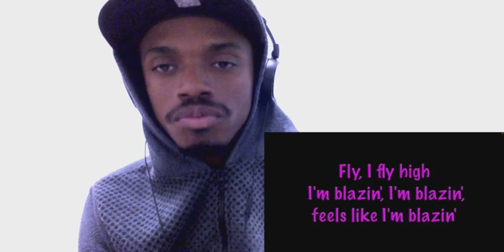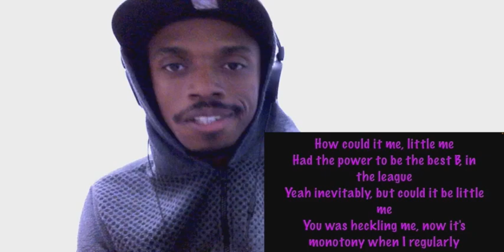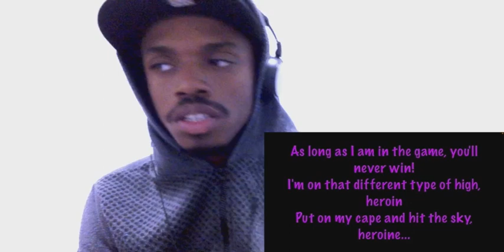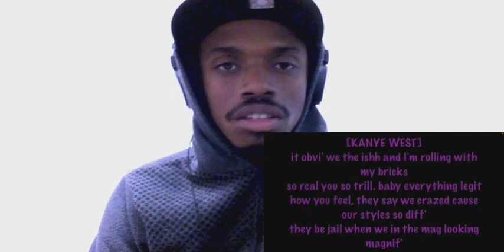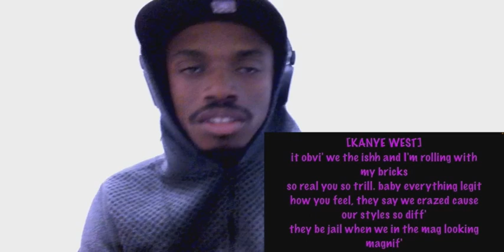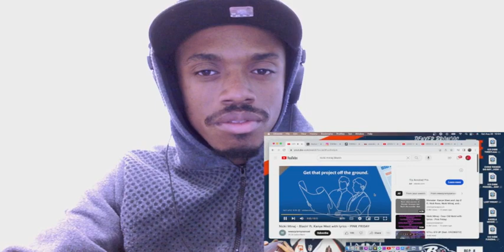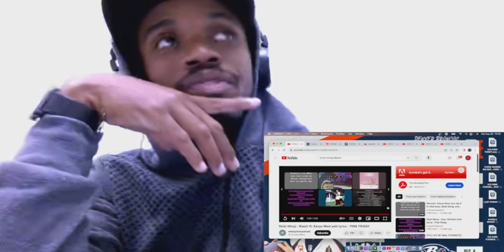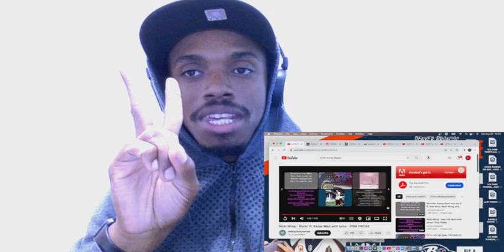WHO HAD THE BETTER VERSE ? | NICKI MINAJ - BLAZIN FEAT KANYE WEST (REACTION)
TODAY IS THE ANNIVERSARY OF NICKI MINAJ DEBUT ALBUM PINK FRIDAY
THAT DROP ON NOVEMBER 22ND 2010
ANY REQUEST HIT COMMENTS BELOW